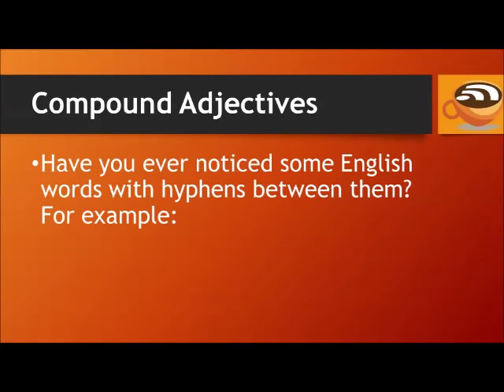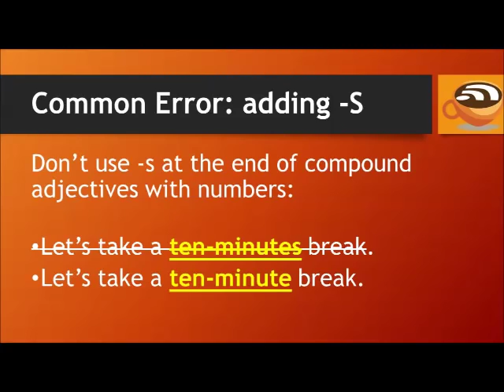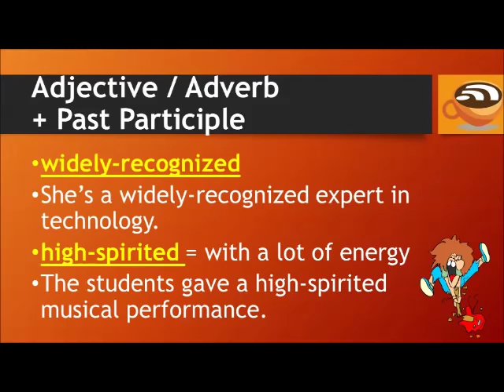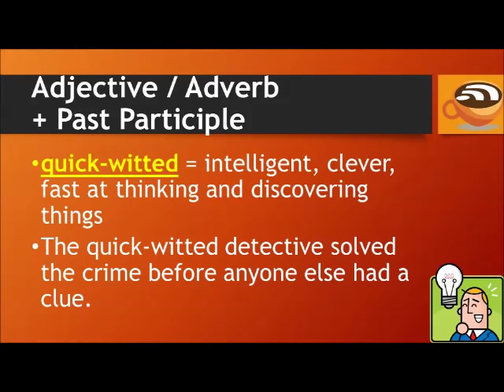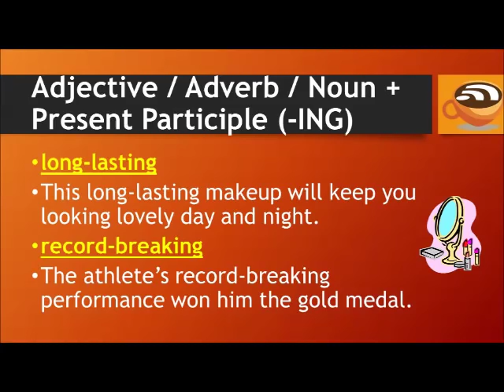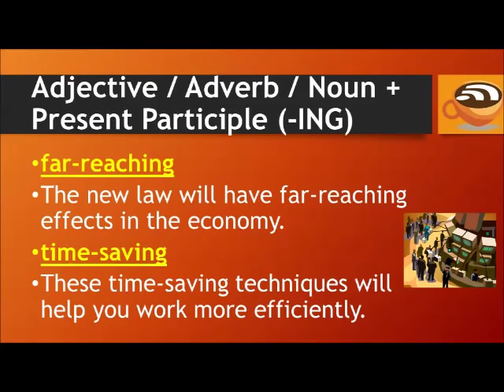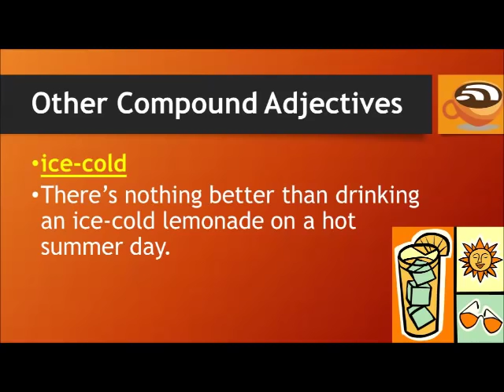Compound Adjectives in English